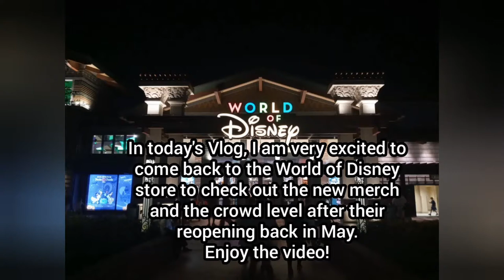World Of Disney Store August 2020 update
In today's Vlog, I am very excited to come back to the World of Disney Store to check out the new Merch and crowd levels after their reopening back in May.